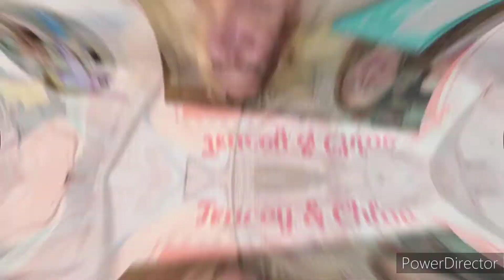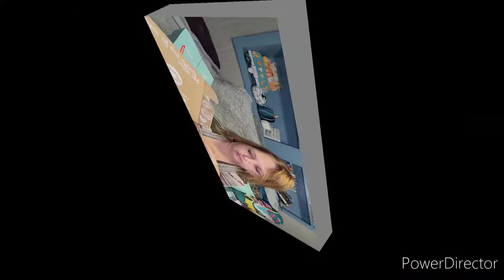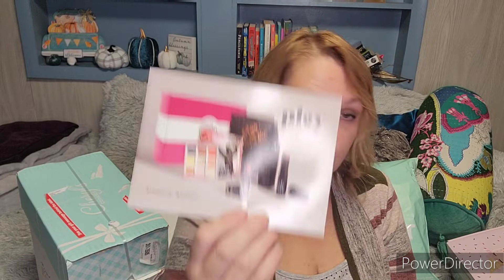That's A Lot to Unbox, Part 1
Hi! I 'm Tracey and this is a collaboration between me, my daughter,  an my little buddy Bandit the wonder rescue dog.  We mainly do unboxing of all different boxes but from time to time ⏲️ we do Picks and Pans, try-ons, and make-overs.

Due to Covid I was set back with filming so I combined several subscription boxes into 2 videos. I hope you enjoy!

All boxes were paid for by me with my own money.
 Want to keep in touch? Write to Chloe,  Bandit, and me at:
Tracey Hutchins
22 Pennsylvania Ave
Suite 8